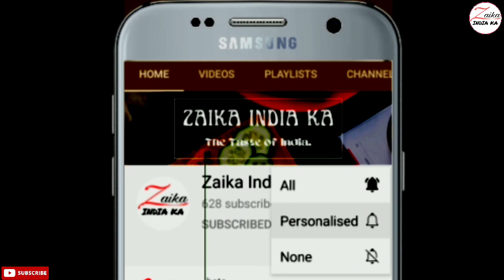Mutton Namkin Raan Arabic Recipe | नमकीन मटन रान बनाने का आसान तरीका | Zaika India ka Recipes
Arabic food recipes,
how to make namkin mutton raan at home
how to make mutton raan
mutton raan recipe in hindi

नमकीन रान बनाने के लिए सामग्री
रान - 2 किलो
अदरक और लहसून का पेस्ट - 4 बड़े चम्मच
काली मिर्च पाउडर - 2 छोटे चम्मच
नमक - 3 छोटे चम्मच
चरबी
मीडियम साइज की प्याज - 2
मीडियम साइज के टमाटर - 2
कच्चे पपीते के थोड़े कटे हुवे टुकड़े
छोटी हरी मिर्च - 15 से 20
दालचीनी के टुकड़े - 3
लौंग - 5 से 6
फूल - 1
काली मिर्च - 8 से 10
चावल - 1 कप

Ingredients for Namkin Raan
Raan - 2 kg
fat
medium size onion - 2
medium sized tomatoes - 2
Slightly chopped pieces of raw papaya
Small green chilies - 15 to 20